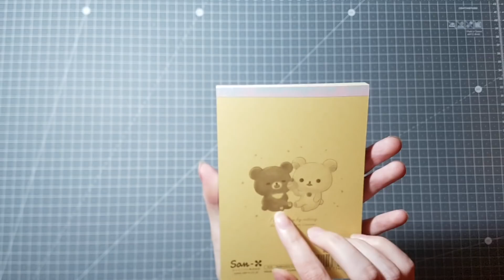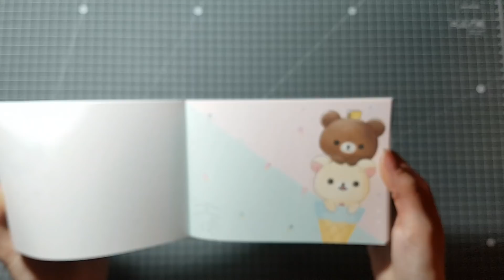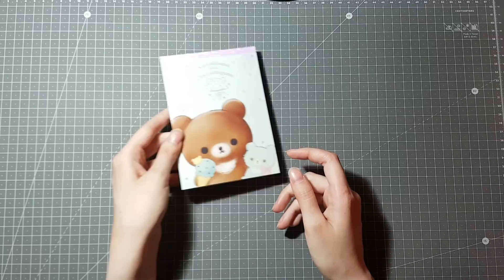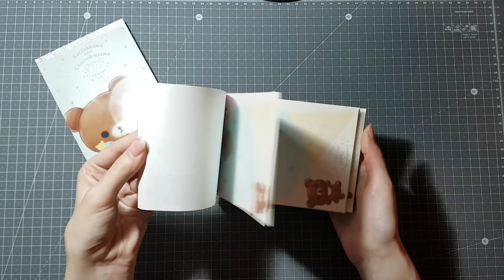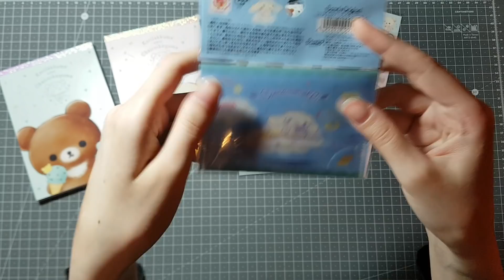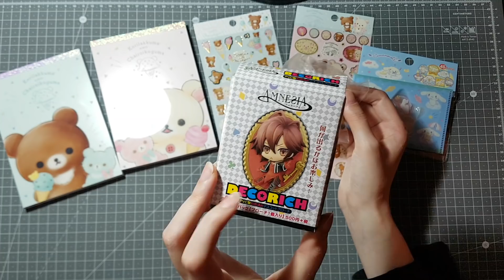Haul - Kawaii Shop Japan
Werbung (unbezahlt) durch Markenerkennung

Wenn ihr Fragen an mich habt:
Die Artikel, welche ich in meinen Haul Videos zeige, wurden von meinem eigenen Geld bezahlt und ich äußere meine eigene Meinung dazu.